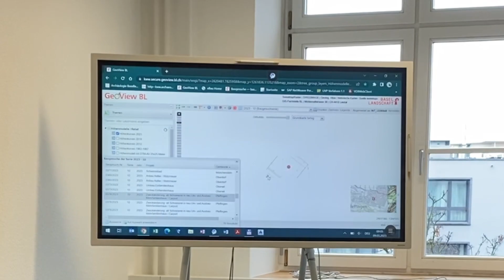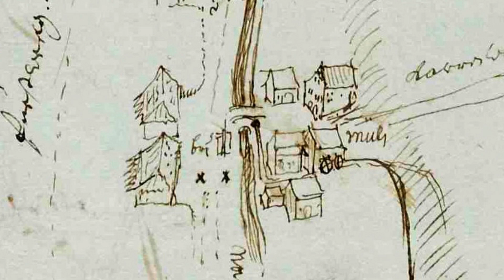Hinter den Kulissen der Archäologie Baselland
Woher weiss die Archäologie Baselland, wo sie graben muss? Wie kommen  wir bei Baustellenkontrollen, Bauuntersuchungen und Ausgrabungen zu unseren Erkenntnissen? Ein kurzer Film gibt Einblick hinter die Kulissen der Archäologie Baselland und zeigt unseren Arbeitsalltag.